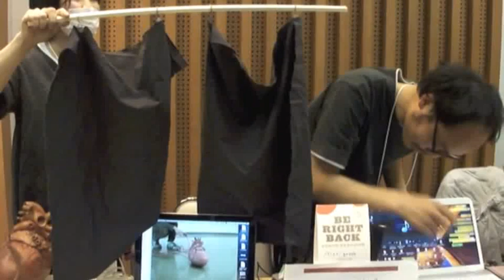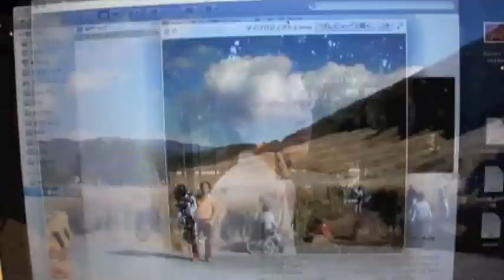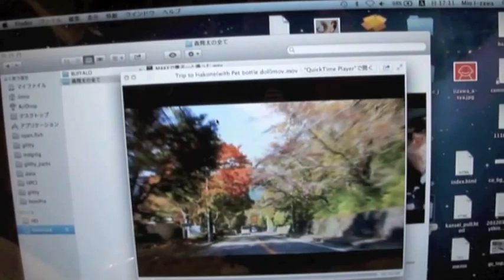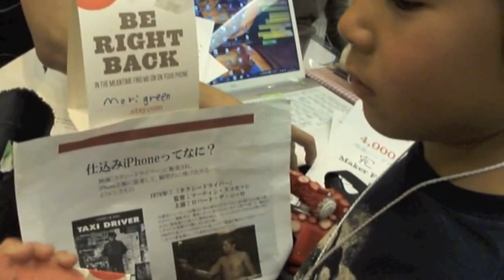ワラビモ長者 Warabimochoja 森翔太さん、飲沢未央さん Mori Syota,I-zawa Mio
森翔太さん、飲沢未央さんの「スペースオペラ」とワラビモチを交換しました。
すごいものと交換してしまった！